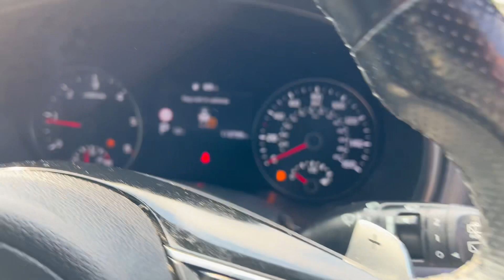Kia Sportage 1.6 CRDI GT line Auto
Model year:
2019 (19)

Fuel type:
Diesel

Mileage:
113,795

Transmission:
Automatic

Engine size:
1.6L

Colour:
Grey
Full Kia service history, Last serviced at 108,000 miles in November 2022, 1 owner from new , 12 months MOT, heated front and rear leather seats, 2 keys, satellite navigation , Alloy wheels, Grey, 1 owner, Watts App or Text Shaun on Web £14,499